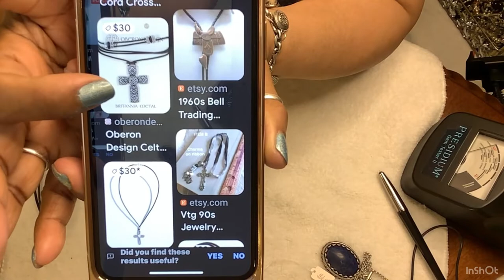10-20-2022💎Cedar Rapids sale🛍Part II